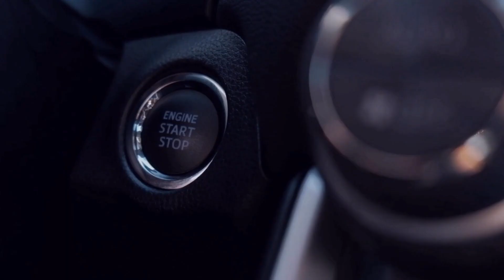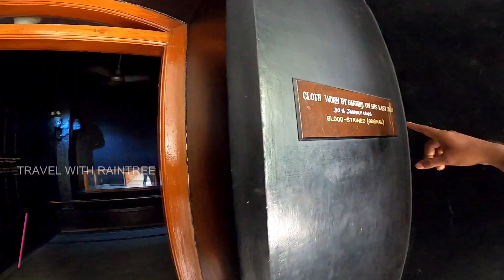ചിലപ്പതികാരം കഥ പറയുന്ന കൊട്ടാരം | Thirumalai Nayakkar Palace Madurai | Travel With Raintree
Thirumalai Nayak Palace is a 17th-century palace erected in 1636 AD by King Tirumala Nayaka, a king of Madurai's Nayaka dynasty who ruled Madurai from 1623 to 1659, in the city of Madurai, India. This Palace is a classic fusion of Italian and Rajput styles.